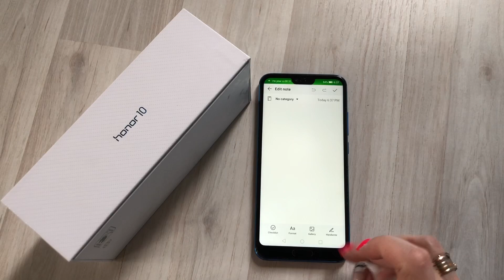Honor 10 4/64Gb (COL-L29) Incoming call + Boot animation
Exact model:COL-L29